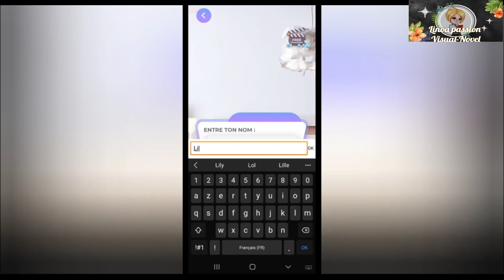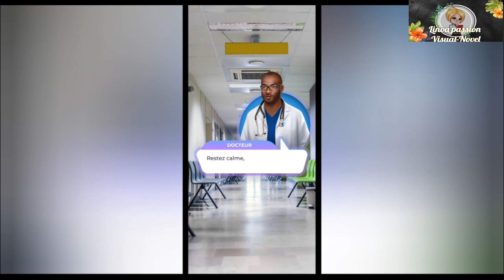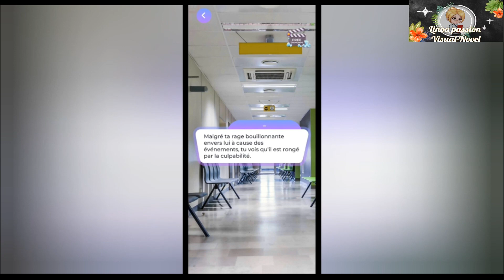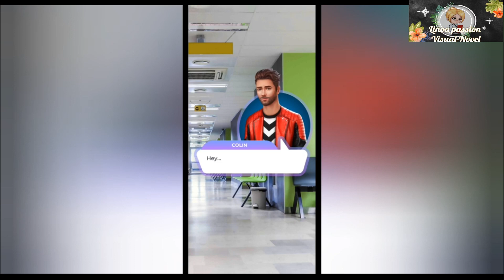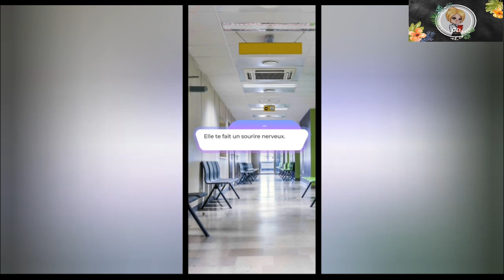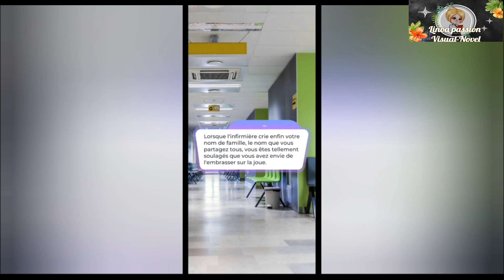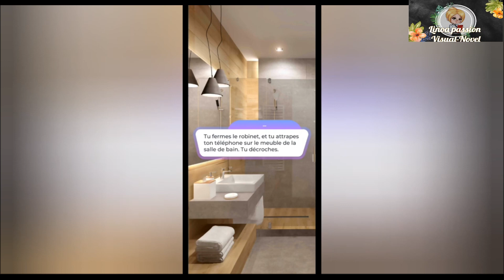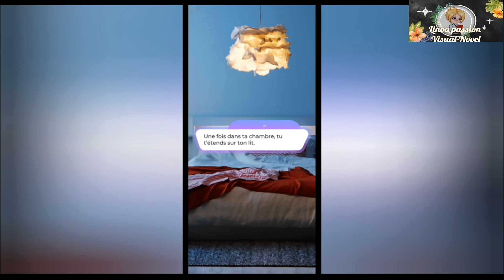Juste Colocataire Tome Deux Chapitre Un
🎥 Chapitre Un

🎞 Un drame survient et remets tout en question heureusement Colin est la pour toi!